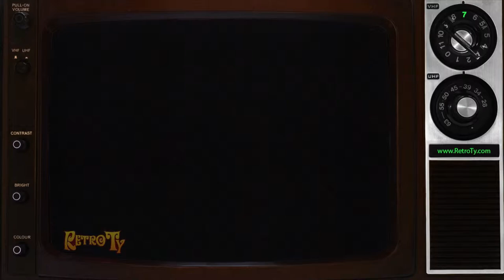1989 - Friskies - Grand Gourmet